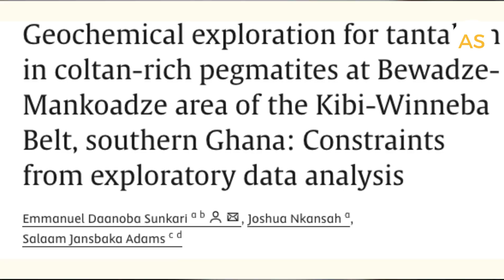Ghana Discovered a new Mineral (Tantalum) Mineral That the World Desperately Needs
Ghana has long been known for its rich deposits of gold, bauxite, and diamonds, but a new discovery is set to reshape the nation's role in the global mining industry. In the Bewadze-Mankoadze area of the Kibi-Winneba Belt, researchers have uncovered tantalum—a rare and valuable metal used in smartphones, electric vehicles, and renewable energy technologies. This discovery could place Ghana at the forefront of the global shift towards cleaner energy solutions and high-tech industries.

In this video, we dive into the groundbreaking research conducted by Emmanuel Daanoba Sunkari, Joshua Nkansah, and Salaam Jansbaka Adams, who uncovered tantalum-rich pegmatites in southern Ghana. We explore what tantalum is, why it's so important for modern technology, and how this discovery could boost Ghana’s economy while supporting its renewable energy goals.

Join us as we discuss the potential of this rare metal to transform Ghana’s future and position it as a key player in the world’s mineral supply chain.